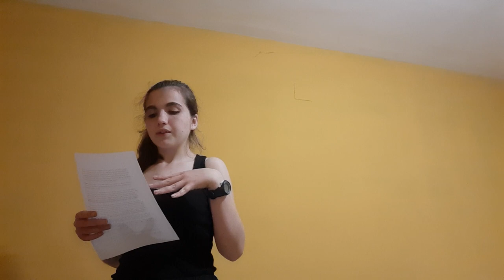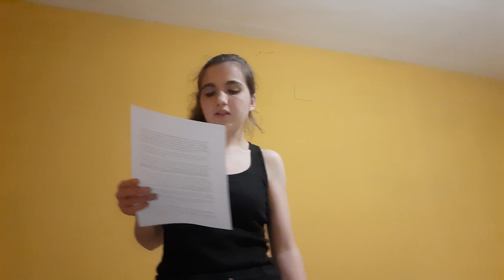Infante Alonso: A Tragic Death At The Hands Of The Future King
how would he have shot himself? makes no sense